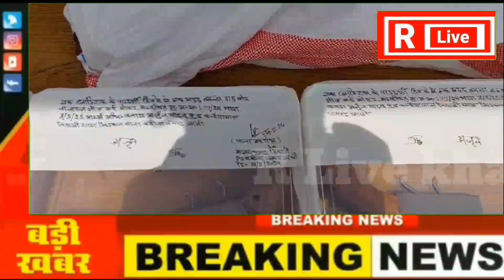Jhansi| news#Rlivekhabaraapkeliye#Jhansi#SP City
पुलिस ने अवैध तमंचे सहित कट्टे कारोबारी को किया गिरफ्तार